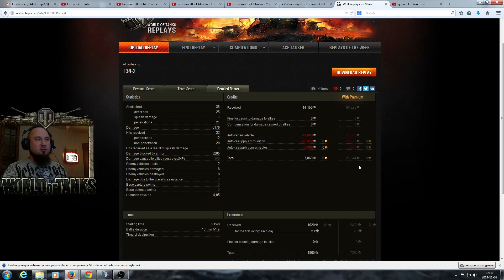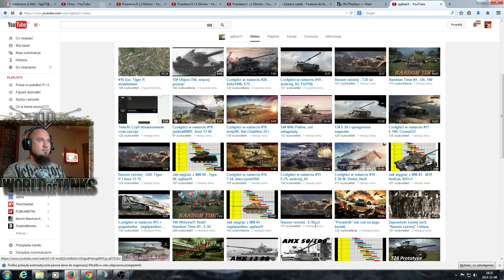Pokaż co potrafisz !!! #326 - T-34-2 - qqllaa11